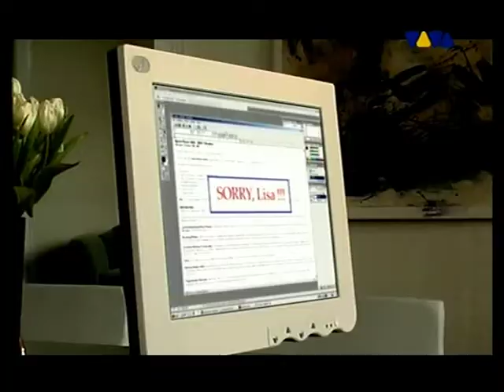Aquagen - Hard To Say I'm Sorry VIVA